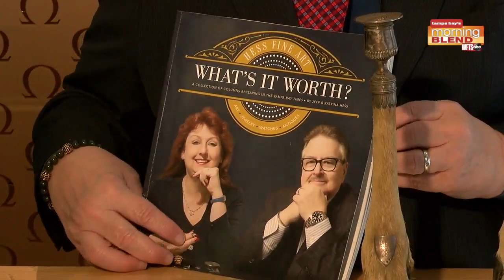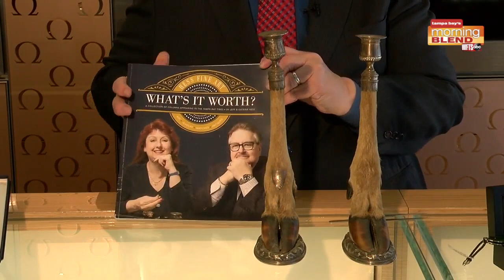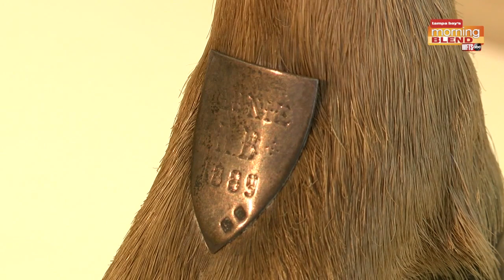Sterling Silver and Antiques|Morning Blend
Unique Antique and Sterling Silver finds